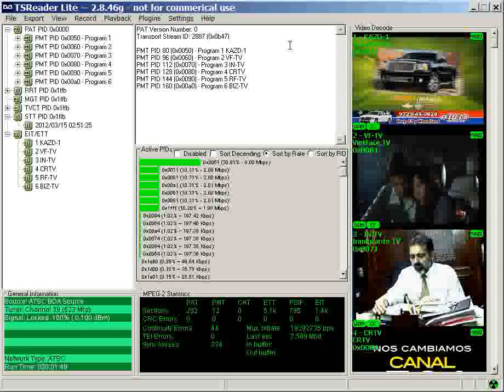TS Reader viewing 6 programs on DFW 55 (RF39)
On the right you can see 3 programs at a time.  Scroll down to see the other 3.  Receiving over the air.